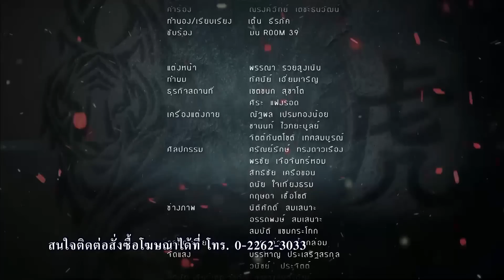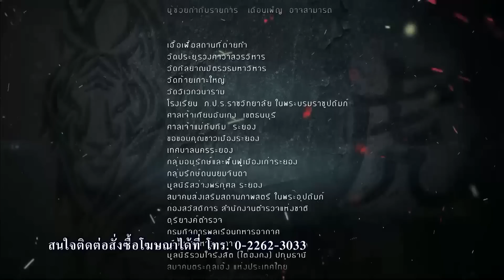ชาติเสือพันธุ์มังกร ChatSueaPhanMungKorn EP.2 ตอนที่ 9/9 | 26-11-61 | Ch3Thailand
นำแสดงโดย : เจมส์ มาร์, เดียร์น่า ฟลีโป, อาโป ณัฐวิญญ์, สายไหม มณีรัตน์, โยเกิร์ต ณัฐฐชาช์, พาย รินรดา, บุศ.บุศย์สิริ, น้ำหนึ่ง สุทธิเดชานัย, บอล จิตรภาณุ, กิก ดนัย, นน ธนลภย์, และนักแสดงมากฝีมือคับคั่ง
บทประพันธ์โดย : ปราณธร
บทโทรทัศน์โดย : บทกร
กำกับการแสดงโดย : กิตติศักดิ์ ชีวาสัจจาสกุล
ผลิตโดย : บริษัท ทีวีซีน แอนด์ พิคเจอร์ จำกัด
ควบคุมการผลิตโดย : ณัฏฐนันท์ ฉวีวงษ์

จากนี้ขอมีเพียงเธอ Ost.ชาติเสือพันธุ์มังกร | จิรศักดิ์ ปานพุ่ม | Official MV

อย่าบอกให้ฉันหยุดรักเธอ Ost.ชาติเสือพันธุ์มังกร | มน Room39 | Official MV